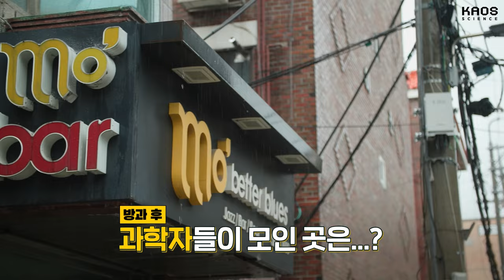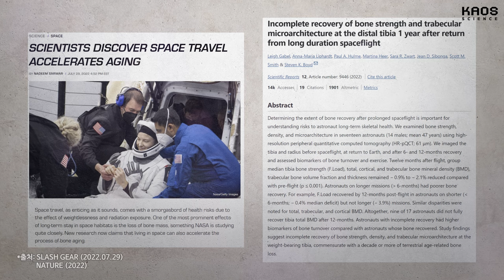[토크] 우주에서 마주친 뜻밖의 00 ?!_과학자들의 방과 후 수다_1편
카오스 과학위원회 위원들의
거침없는 과학 수다가 여러분을 찾아옵니다!

왜 우주에서는 노화가 가속될까?🧐
🏆AI도 노벨상을 받을 수 있을까?
과학자가 여행지에서 꼭 찾는 00은?!🏥

앞으로 4주간 매주 수요일 저녁 7시에 업로드됩니다!

[이벤트] 댓글로 함께 수다를 나눠요 🤗
📢 영상 속 재밌었던 부분이나, 추가로 알고 있는 지식을 댓글로 남겨주세요🤓(~9/29)
당첨자에게는 과학잡지 에피(EPI) 2024 가을호를 선물로 보내드립니다🎁
(당첨자는 10/1(화)에 발표됩니다🎉)

📌 목차
00:00 시작
04:57 와인의 눈물, 마랑고니 효과란
06:40 그날 마신 와인의 이름으로 유전자의 이름을 짓는다?
09:32 생물학 실험실에서 벌어지는 위험한 일
12:24 우주에서 노화가 가속되는 이유
13:52 우주 공간에서도 알코올이 발견된다
14:27 전파망원경으로 에탄올, 메탄올이 보이나요?
15:29 무기물도 유기물을 만들어낼 수 있다!
16:15 우주 먼지에서 만들어지는 복잡한 유기 분자
20:28 우주에서 생명체가 생길 수 있나요?
26:11 신비로운 생명체? 신기한 생명체!